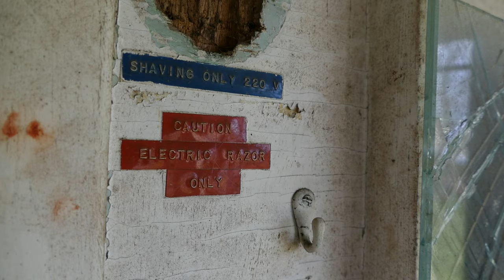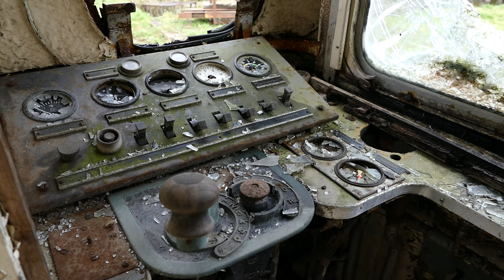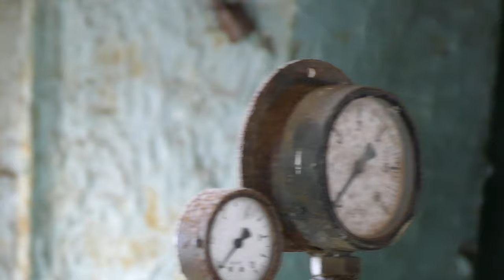GEHEIME DUITSE OORLOGS TREINEN UIT 1940! *COMPLEET INTACT*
twee trein wagons zijn die achter de frontlinie Engelse generaals vervoerden. De eigenaar is een Engelsman en droomt er al jaren van om de treinen te restaureren. Hij probeert ze ook al jaren naar Engeland te krijgen, iets wat blijkbaar zeer duur is.

Meestal zijn dat verlaten gebouwen in België maar het kan ook zijn dat we in Luxemburg, Duitsland, Nederland een locatie bezoeken.